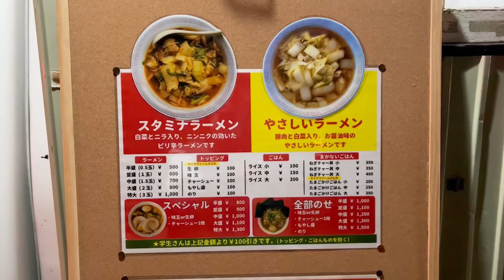【トラック屋台】屋台のラーメン屋さんで衝撃的なラーメン出てきた。をすする 西満ラーメン【飯テロ】SUSURU TV.第2261回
奈良のご当地ラーメンである天理ラーメンがすすれる屋台のお店
天理ラーメンの代表店である彩華の屋台も彷彿とさせてくれるロケーション
特に寒い冬はよりラーメンを美味しく感じられるでしょう
〔編集 ノビー〕

【本日のお店】
西満ラーメン
東京都町田市相原町4449-1

〒164-0001
東京都中野区中野3-42-2
SUSURU宛　まで！